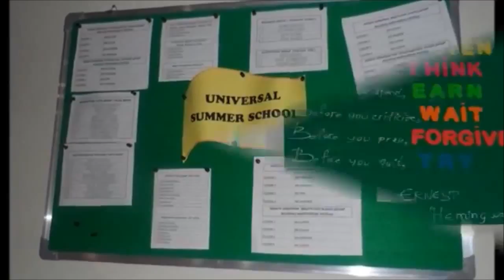Summer School in Baku for Kids, 2015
Summer School in Baku for Kids, 2015 at Universal Education
Address: Fatali Khan Khoyski 161A
Contact numbers: